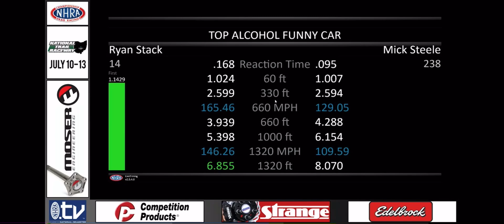National Trail Raceway - Q1: 8.07 @ 109